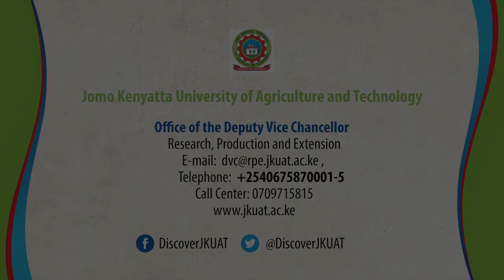JKUAT 7th AGRITEC Africa Virtual Exhibition 2020